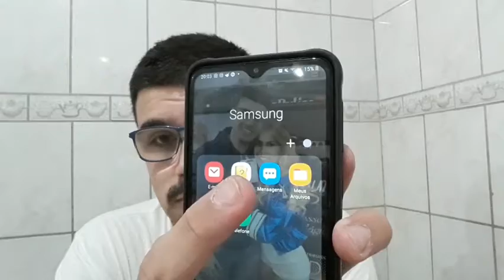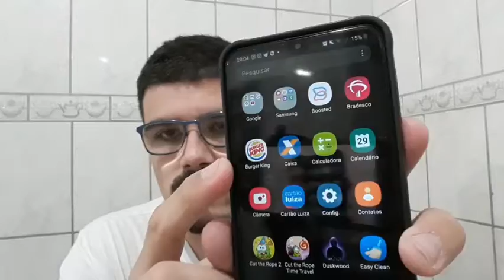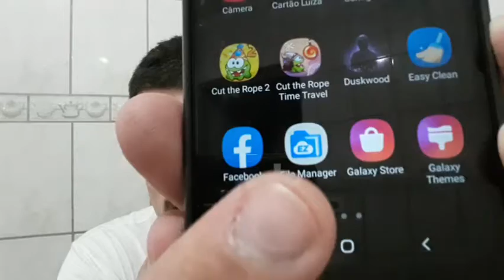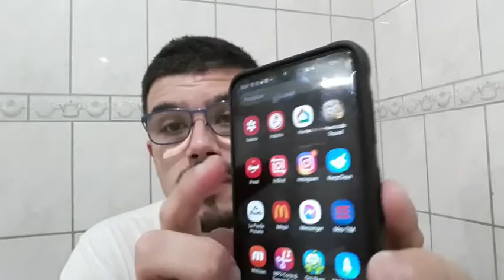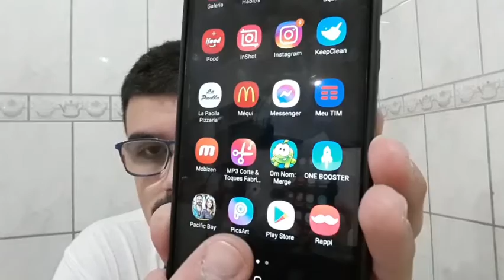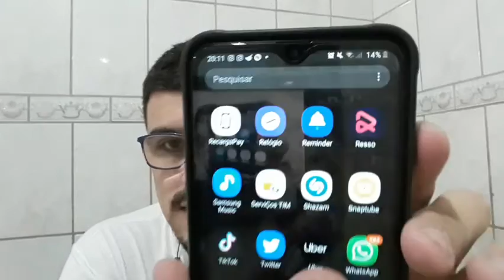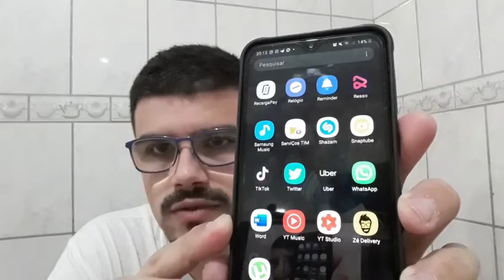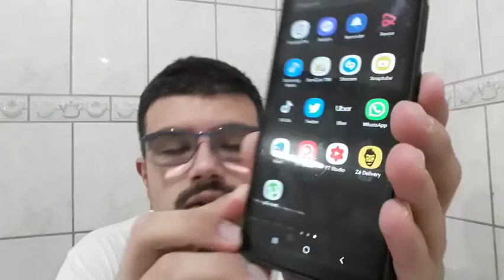O QUE TEM NO MEU CELULAR ?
Amanhã terá vídeo novo não percam